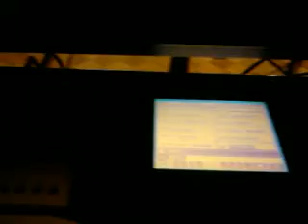tahiri miloud france